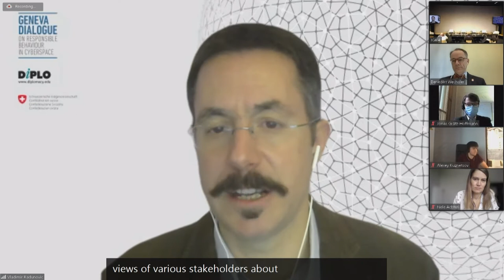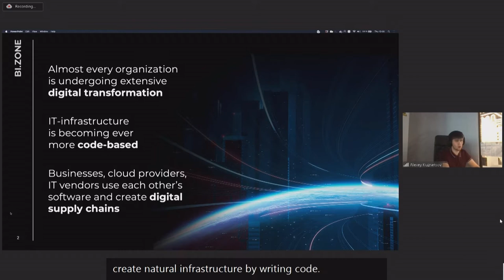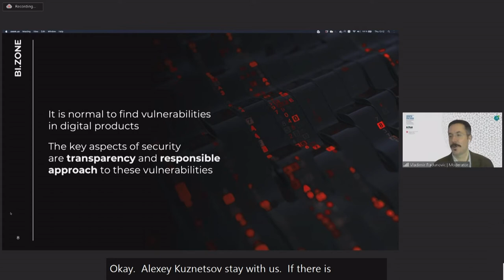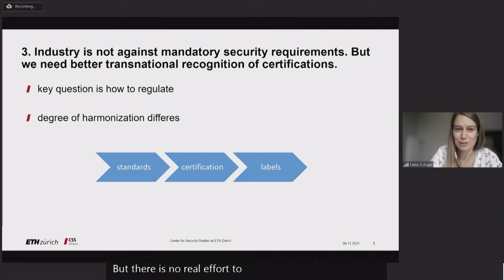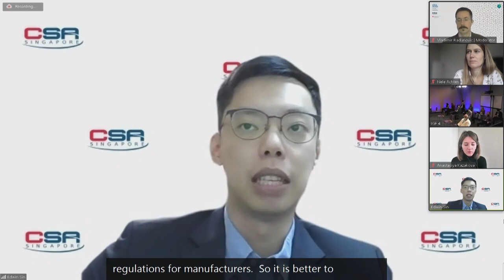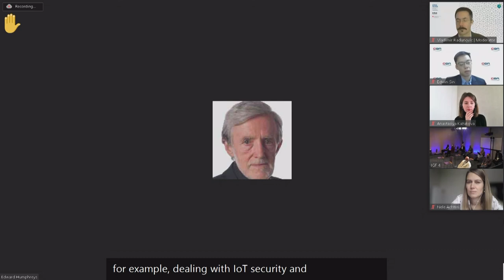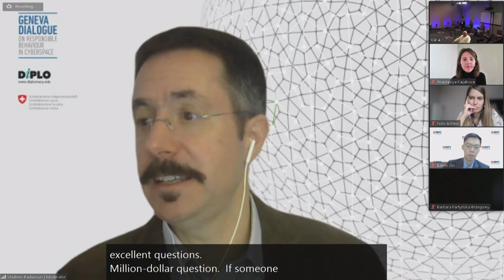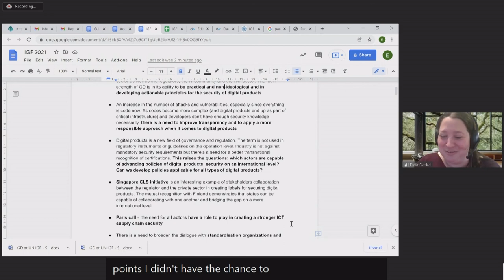IGF 2021 - Day 3 - Conference Room 4 - WS#200 Security of digital products – A coordinated approach